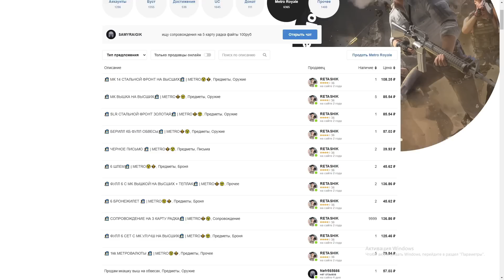ЗОЛОТАЯ МК14 СТАЛЬ?! В НОВОМ METRO ROYALE 2.0 / PUBG MOBILE / МЕТРО РОЯЛЬ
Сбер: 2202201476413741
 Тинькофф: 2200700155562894